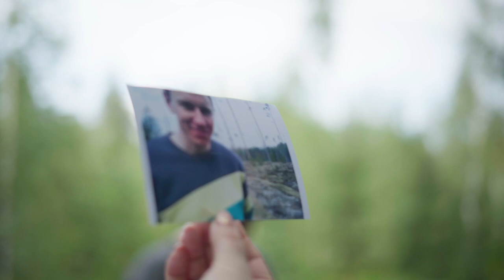Konkurss "Sakoptākais mežs" 2024.gadā: meža īpašnieks Dāvis Zelmenis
Dāvis Zelmenis ir jauns un enerģisks meža īpašnieks Ventspils novadā. Ar bakalaura grādu mežzinātnē, Dāvis apsaimnieko savus īpašumus “Eži” un “Žūžas”, kopumā aptverot 26,8 hektārus. Viņš saskaras ar izaicinājumiem, piemēram, pārnadžu radītiem bojājumiem, taču ar neatlaidību un zināšanām viņš veido noturīgas mežaudzes, izmantojot selekcionētu stādmateriālu un ilgtspējīgas metodes. Viņš iegulda ne tikai meža atjaunošanā, bet arī infrastruktūras uzlabošanā.
Konkurss "Sakoptākais mežs" 2024.gadā rīkots ar Meža attīstības fonda atbalstu.